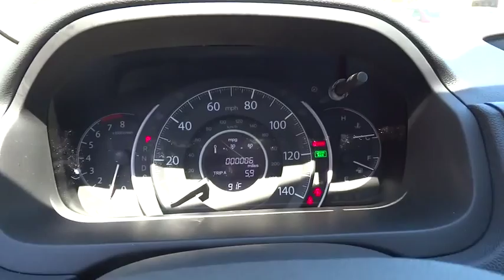2015 HONDA CR-V Redding, Eureka, Red Bluff, Northern California, Sacramento, CA 15H1145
2015 HONDA CR-V